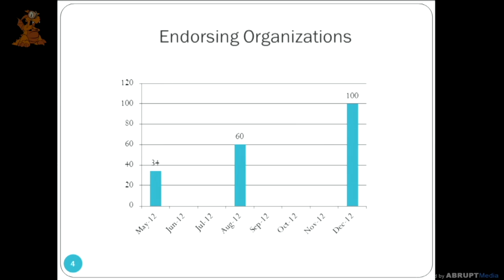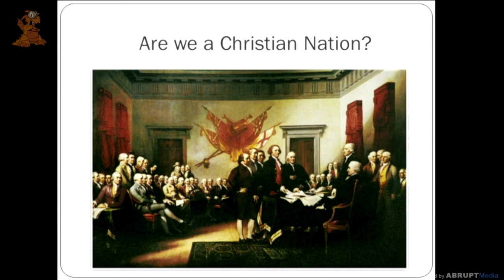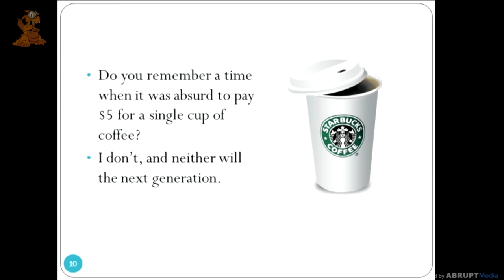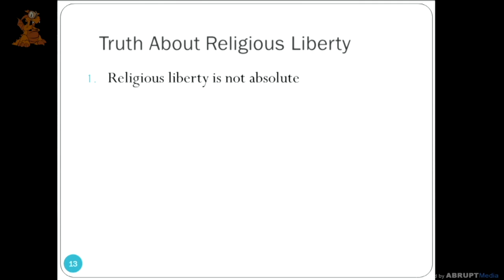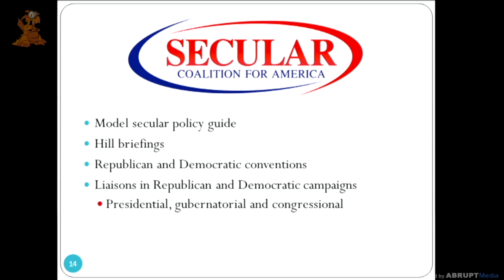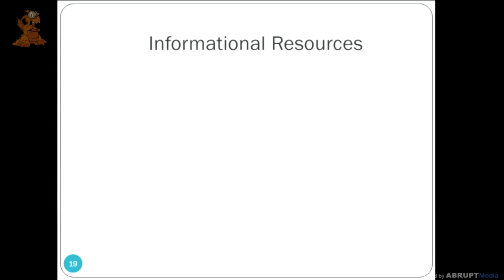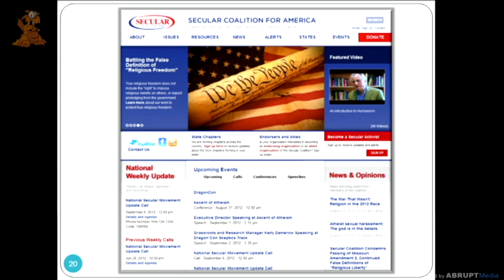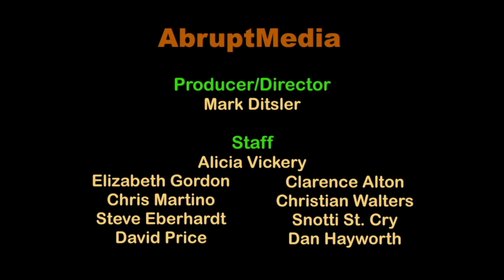Ignorance Becomes Intolerance: The Truth about Religious Liberty | Kelly Damerow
Widespread ignorance and misinformation about the rights and limits of religious liberty is breeding a new form of religious intolerance.